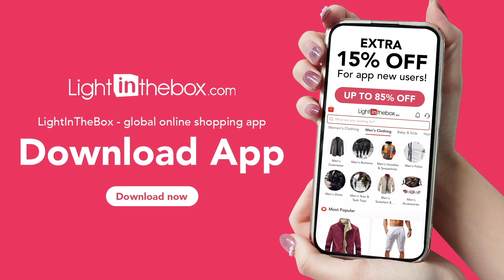Millions of selected products-MEN-D1-ZL-H-20220728-8671990-lisa